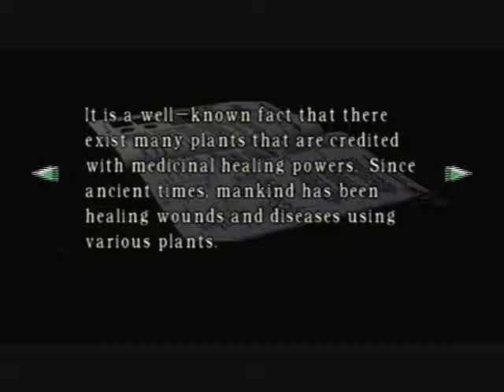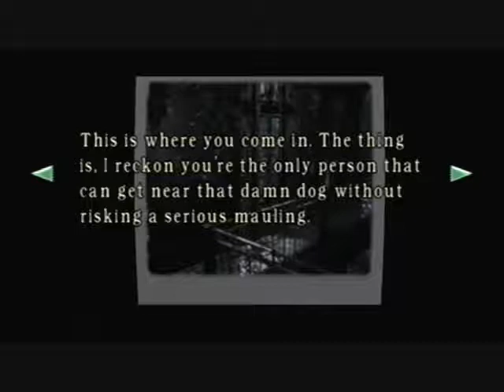Let's Play Resident Evil Remake, part 4: I'm Lost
where do i gooo!